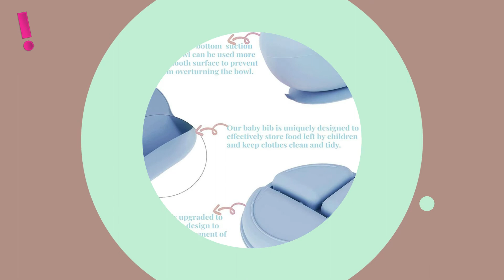✨ Set x6 de Alimentación para Bebés Babero Plato tazón cubiertos- aPreciosdeRemate ‼️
☝ Enlace de Oferta para Compra ☝

Set x6 de Alimentación para Bebés Babero Plato tazón cubiertos
🛍️ Sorprende a tus amigos con esta sensacional Oferta..

Este set incluye:
Plato con 3 divisiones
Tazón hondo Bowl
Babero de Silicona
Cuchara larga de Silicona
Cuchara corta
Tenedor Corto
Material: Silicone
Dimensiones:
Babero: 30x23cm,
bowl: 12x8.5cm,
Cuchara: 14cm
Material Feature: BPA Free, Nitrosamine Free, Phthalate Free, PVC Free

 aPreciosdeRemate ❕
 tu tienda en internet